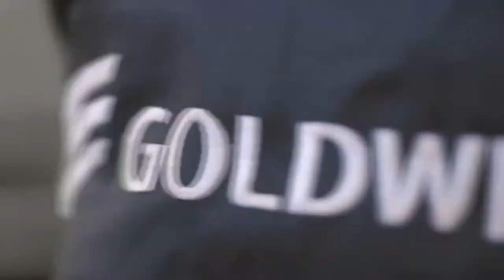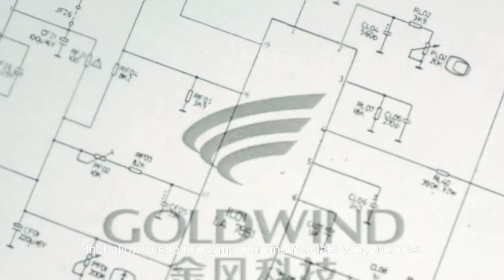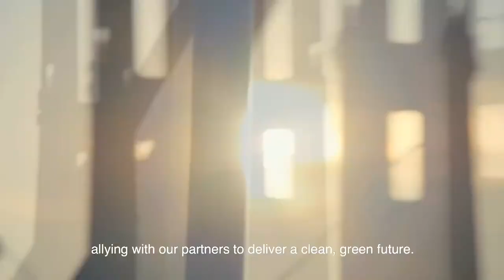Goldwind Introductory Corporate Video 2020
At Goldwind we believe nature's gifts to the planets should be shared with and sustained for future generations. As one of the world's largest manufacturers of wind turbines, we take our role in preserving the world's resources seriously. With more than 100-gigawatts of wind turbines installed globally and a steadfast commitment to clean energy innovation, we are doing our part to drive our renewable future.